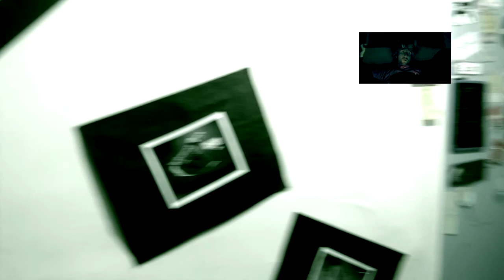the backs feat. the new omelettes - musca domestica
the newoms on production